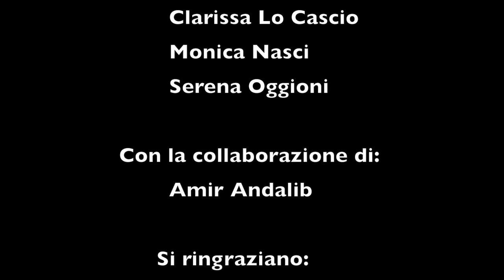Festa del BIO 2017 "VIDEO UFFICIALE": THE GOOD COMPANY - "Fai crescere il tuo futuro"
Festa del BIO 2017
Contest

I vincitori del contest
THE GOOD COMPANY   Fai crescere il tuo futuro
Silena Bertoncelli,
Maddalena Esteri,
Clarissa Lo Cascio
Monica Nasci,
Serena Oggioni